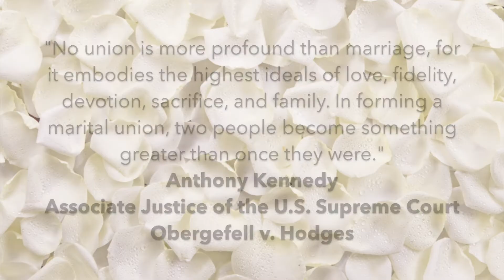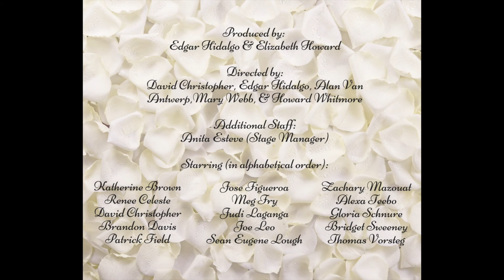CDC Theatre's 2017 Short Play Festival - Standing on Ceremony